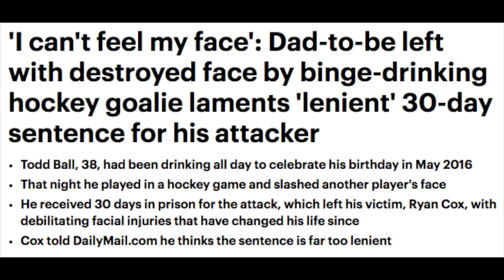JUSTICE for Coxie: Beer League gone wrong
I wanted to shed some much needed light on a recent video that has surfaced depicting an event that has changed the life of my good buddy and fellow beer leaguer Ryan Cox.

Share your stories and opinions with justiceforcoxie to show the hockey community that this type of incident is inexcusable and does not represent the sport we all love so much!

Also, Ryans Friends made him a gofund me to help him out. Show your support by donating to Ryan's Recovery fund (he was unable to work or live his normal life for the past year).CHEERS!

LINK to full article below;